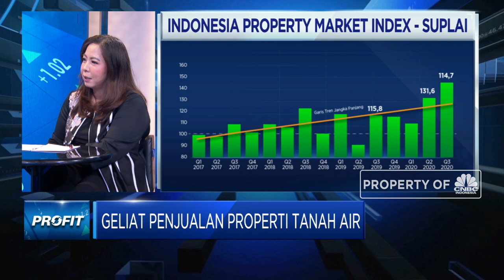Cari Properti Impian di Asia Virtual Properti Expo Bersama Rumah.Com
Berita lainnya:
Rumah.com: Pembelian Properti Mulai Meningkat

Property Guru Group menyelenggarakan Asia Virtual Property Expo sebagai alternatif bagi masyarakat untuk dapat mengakses informasi terkait produk properti impian yang akan diselenggarakan sepanjang 11 November 2020 hingga 12 Desember 2020.

Menurut Country Manager rumah.com, Marine Novita, Rumah.com bekerja sama dengan Bank BNI dalam Asia Virtual Property Expo memberikan berbagai penawaran menarik berupa kredit dengan bunga 4,47%, selain itu juga dihadirkan pengalaman untuk mengunjungi properti expo secara online sehingga pelanggan bisa secara real time berintegrasi dengan pengembang dan lembaga pembiayaan.

Seperti apa tujuan dan strategi dari Asia Virtual Property Expo 2020 ini? Selengkapnya simak dialog Monica Chua dengan Country Manager rumah.com, Marine Novita dalam Profit, CNBC Indonesia (Jum'at, 13/11/2020)